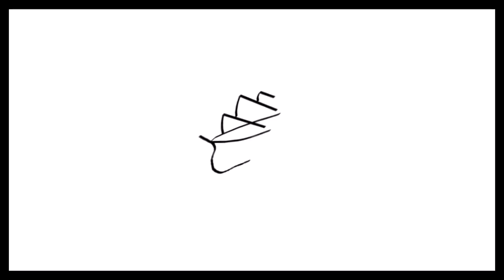The Old Timer's Journey- Full Album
1. Tall Tales- 00:00
2. Setting Off- 04:28
3. The Mist of an Ocean's Spray- 07:56
4. The Old Timers' Shanty- 11:34
5. Dinnertime is Sacred- 15:04
6. Guiding Light- 18:10
7. Sweet Salvation- 21:26
8. Intermission- Midnight Snack- 25:46
9. The Brewing Storm- 26:26
10. Overtaken- 29:02
11. All Hands on Deck- 32:10
12. Asylum Harbor- 35:36
13. Intermission- Elevenses- 38:16
14. Retrospection- 39:00
15. Smooth Sailing- 43:40
16. The True Journey- 47:42